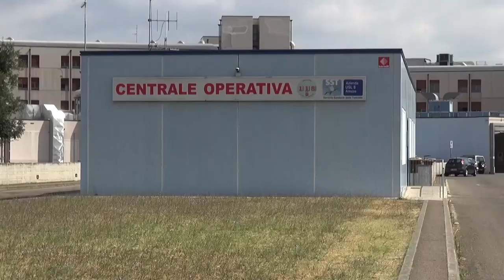Giostra, le misure di sicurezza in piazza Grande. Pronto anche il piano della Asl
Torna il divieto di vendere alcolici a ridosso di piazza Grande.
E' stata infatti firmata dal sindaco Ghinelli l'ordinanza che contiene le misure per la sicurezza urbana in occasione degli appuntamenti previsti dal programma della Giostra del Saracino.
Disposizioni previste per i giorni di giovedì 31 agosto dalle ore 15:30 alle ore 20:00 durante lo svolgimento della “Simulazione di Gara”, venerdì 1 settembre dalle ore 19:00 alle ore 2:00 in occasione della “Prova Generale”, domenica 3 settembre dalle ore 15:30 alle ore 24:00 durante la “Giostra del Saracino”.
Divieto di ingresso in piazza Grande agli animali ed alle persone in stato di alterazione psicofisica dovuta all'assunzione di bevande alcoliche. Vietata poi l'introduzione e uso di fumogeni, petardi ma anche, trombe da stadio, tamburi, bandiere (di dimensione superiore ad un metro per lato), aste rigide di qualsiasi taglio ed aste flessibili di lunghezza superiore ad un metro, luci laser e altri oggetti atti ad arrecare disturbo a cavalli e cavalieri.
Ai titolari ed ai gestori degli esercizi di somministrazione di alimenti e bevande che si trovano in piazza Grande, via Vasari, via Pescaia e via Seteria, è fatto divieto di somministrazione e consumo sul posto di bevande alcoliche di qualsiasi gradazione; vietata inoltre la vendita per asporto di alimenti e bevande in contenitori di vetro e/o in lattine e la somministrazione e la vendita per asporto di bevande alcoliche.
Le violazioni alle disposizioni dell'ordinanza sono punite con sanzioni amministrative da € 300,00 a € 1.000,00.
Pronto anche il consueto piano di emergenza della Asl Toscana Sud Est, da impiegare in caso di malori ed incidenti durante lo svolgimento della manifestazione.
Sei le ambulanze che saranno presenti tra dentro e fuori la piazza e 30 i soccorritori delle associazioni di volontariato che affiancheranno il 118. Anche il corteo di figuranti sarà accompagnato da due ambulanze e sanitari, pronti ad intervenire.
Quest'anno, vista la concomitanza con la fiera antiquarie e le previste maggiori presenze, il coordinamento regionale delle maxi emergenze metterà a disposizione un drone per avere nell’immediato le immagini dall’alto.
Naturalmente la Asl Toscana sud est seguirà ed assisterà il Saracino anche nella parte veterinaria, quella riguardante i cavalli.